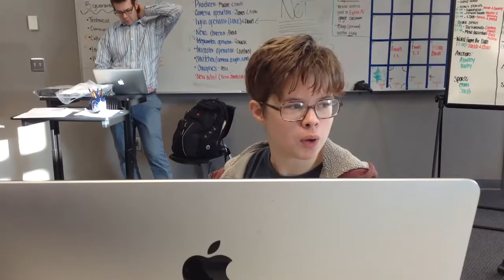Cas Is A Meme 2.0 (Chase Scene)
Shia LeBoeuf strikes again! Cas the Meme is on a race against time to escape the "Actual Super Star Shia LeBeouf"! Will he make it or will he suffer the memeing consequences? Find out here!